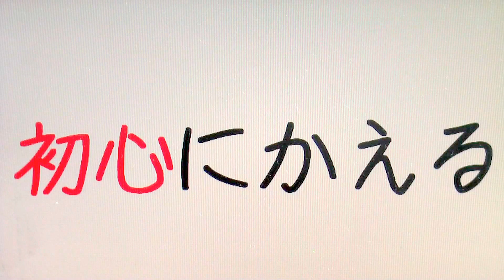初心にかえる